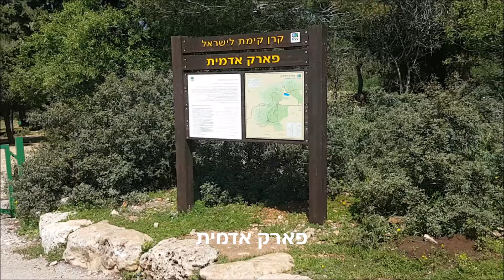טיול בפארק אדמית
רמת אדמית מתנשאת כ-400 מ' מעל פני הים. שבר גיאולוגי חריף הרים את הרמה מצד דרום ויצר בה מדרון תלול המזדקף כחומה מרהיבה מעל נחל בצת. לא פחות יפים לעין הם נופי נחל נמר ממערב, על שלל מצוקיו והמערות הפעורות בהם. הנופים ההרריים של הגליל המערבי ומפרץ חיפה נהדרים.
בראש הרמה נמצא פארק אדמית. קרן קימת לישראל נטעה במקום עצי בוסתן ועצי יער, סימנה שבילי טיול ובנתה מצפורים. למערת הקשת, מאתרי הטבע המרהיבים של ישראל, נסלל שביל נגיש לכול. יחד עם חניוני הנופש ובהם שולחנות פיקניק, מי שתייה ושירותים, פארק אדמית הוא אתר נהדר לבילוי נחמד ושלֵו בחיק הטבע.